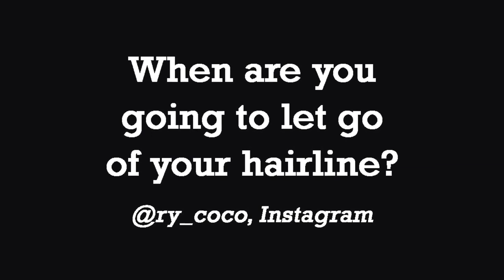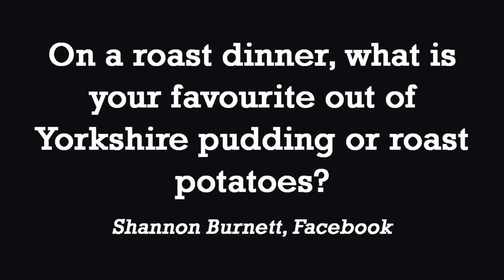📺 Ask Tony McMahon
Thanks for sending in your questions, Tony chose Mark Frost as the winner, who will receive a signed photo.